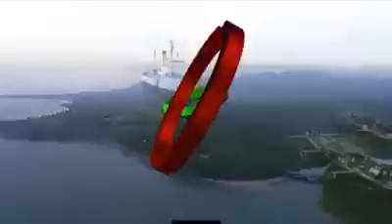The Generals Daughter full TRAILER